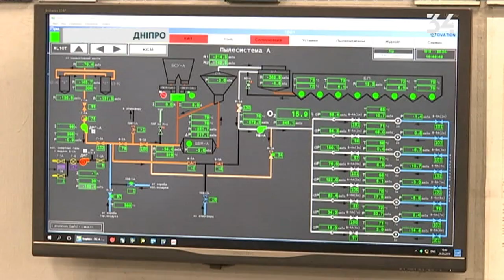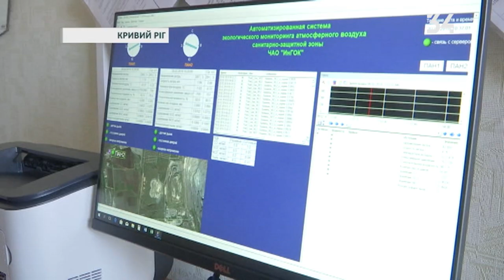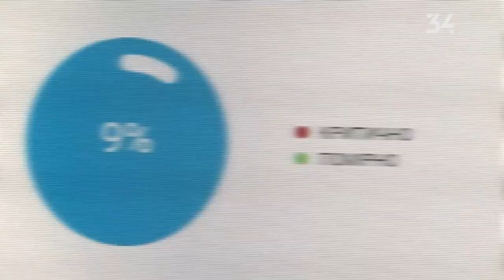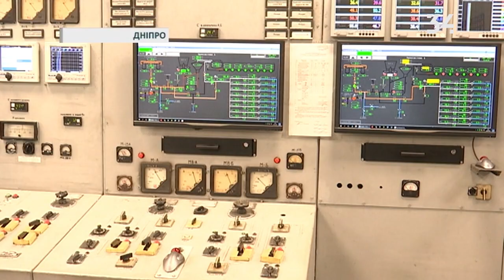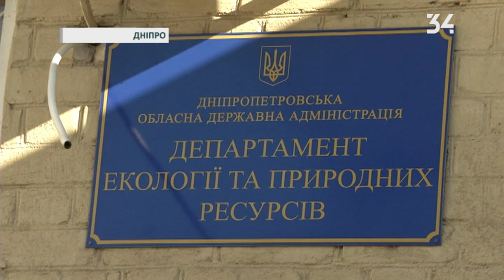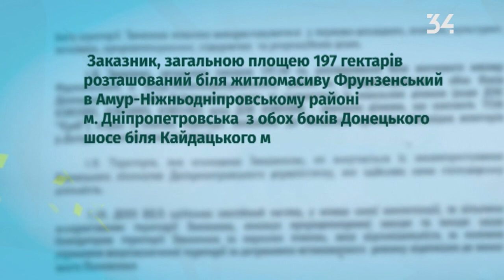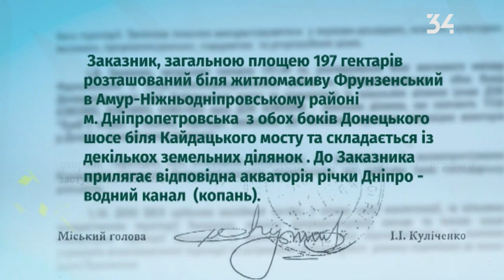Экопатруль. Выпуск 29. Выполняет ли Приднепровская ТЭС свои экологические обещания?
В этом выпуске Экопатруль отправился на Приднепровскую ТЭС в Днепре.

Станция заключила с городом меморандум и взяла на себя обязательства по модернизации и установке фильтров. Как они выполняются - итоги проверки в выпуске.

Кроме того, экоактивисты отправились на улицу Широкую, возле озера Московского в Днепре. Кто разрешил начать стройку в заказнике возле жилмассива Фрунзенский в АНД районе города? Смотрите в выпуске.